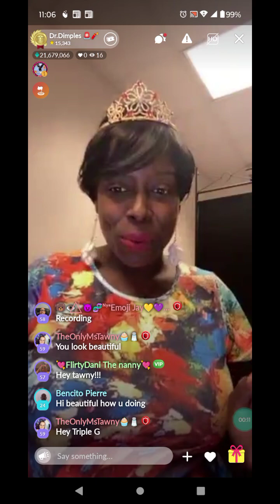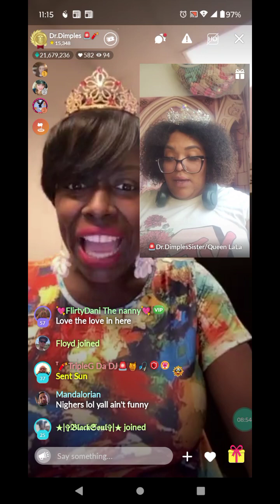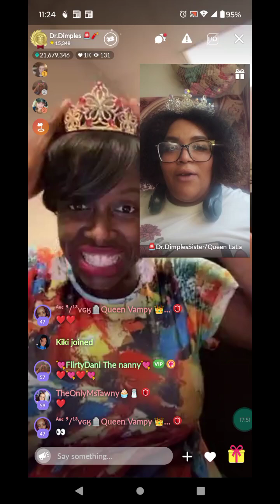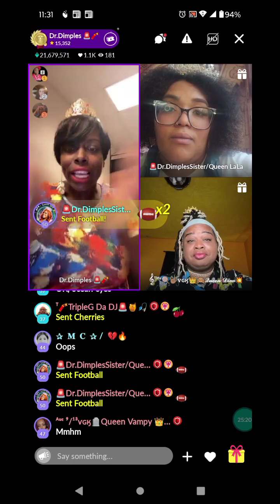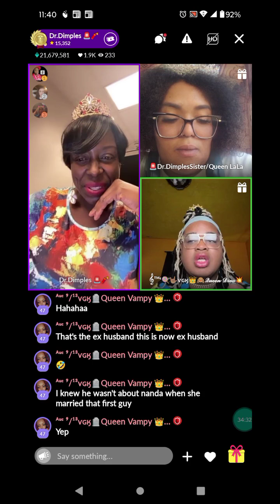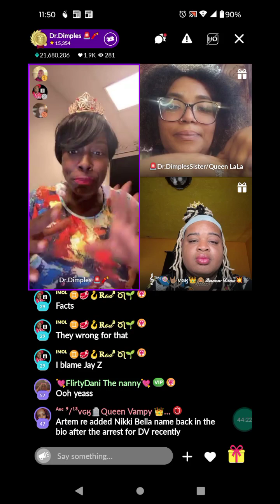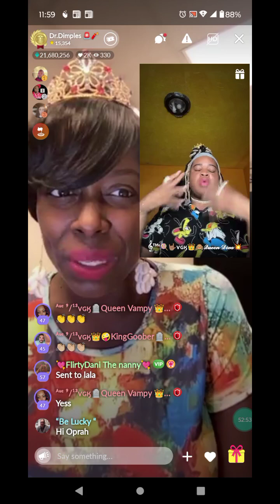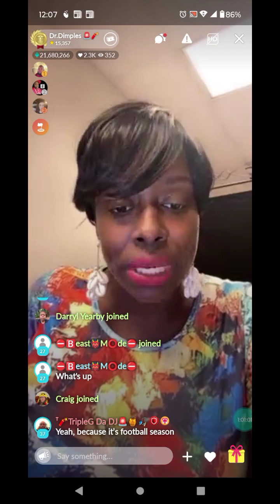9 9 2024 Daily Dish